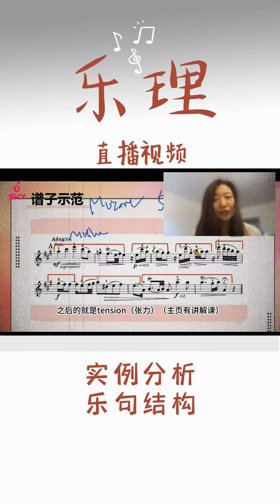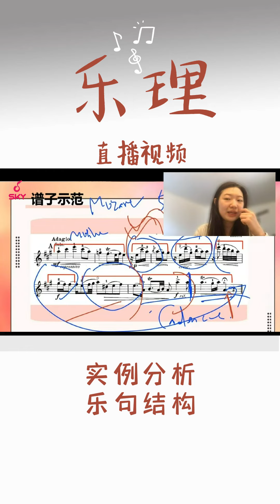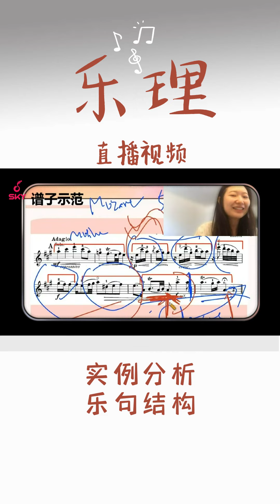【乐理】实例分析总结乐句结构